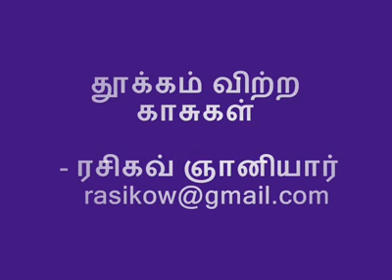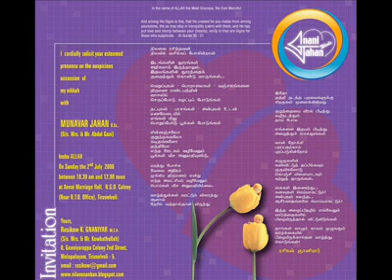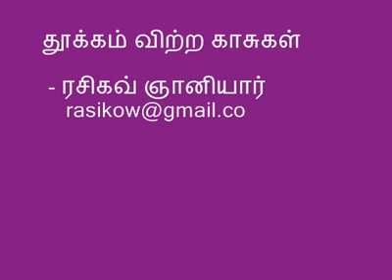skp raj ஒருதடவை பார்த்து சொல்லுங்கள் )